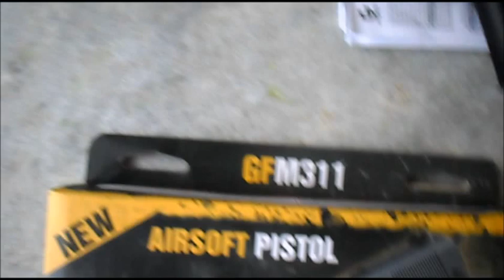Airsoft - GFM311 Game Face Spring 6mm - E&G Comércio